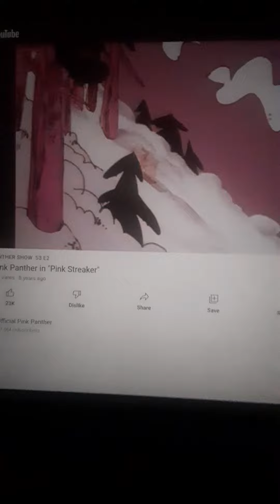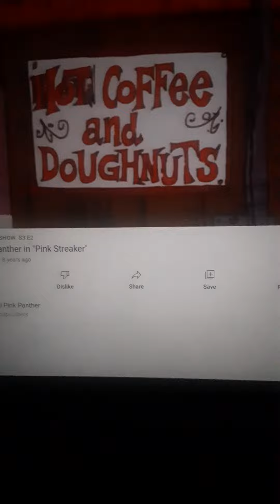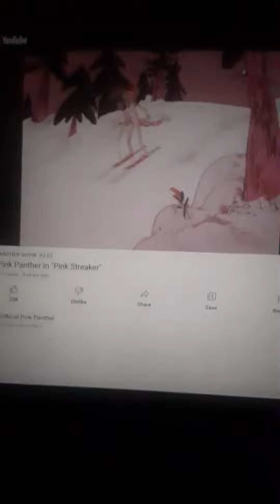Pink Panther Going Skiing